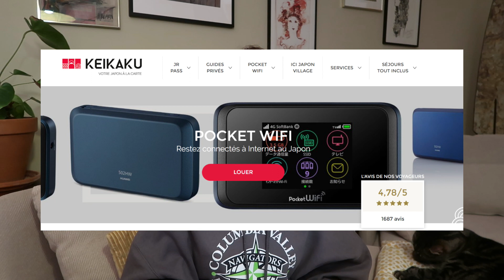ROAD TRIP | 1 MOIS au JAPON 🚗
Hello !
Aujourd'hui je te partage tout sur le road trip au Japon qu'on débute le 8 mars ! Budget, parcours, astuces, économies, je te dis tout :)

00:00 Intro
02:06 : Hébergement
06:44 : Location de voiture
08:26 : Wifi
09:08 : Total
10:08 : Quelques activités prévues

Pour me suivre sur inta : @meline.japon :)

Méline